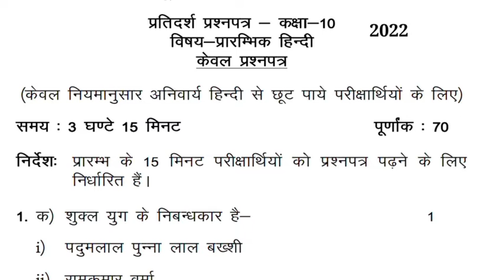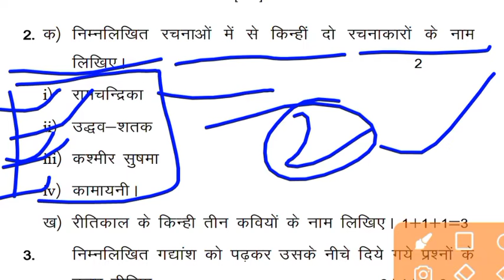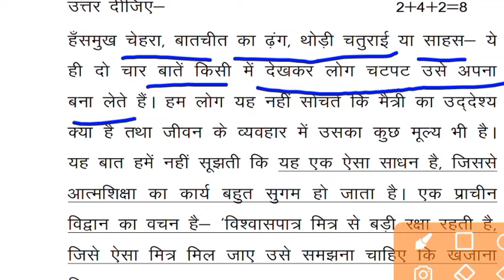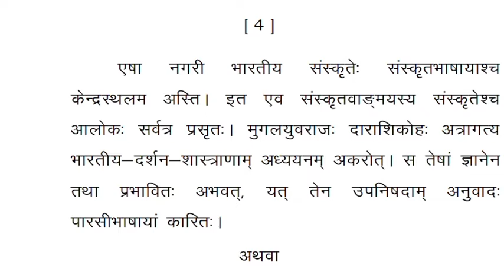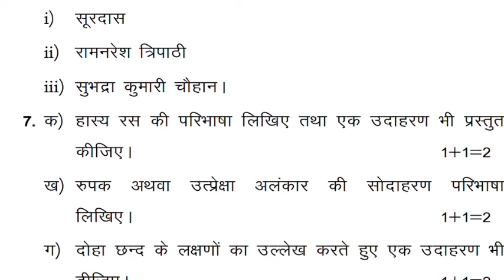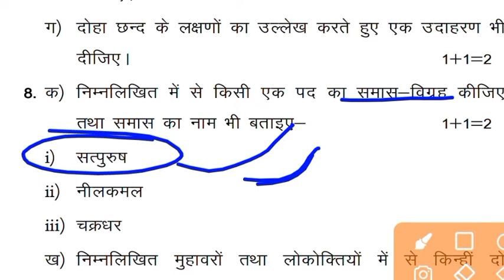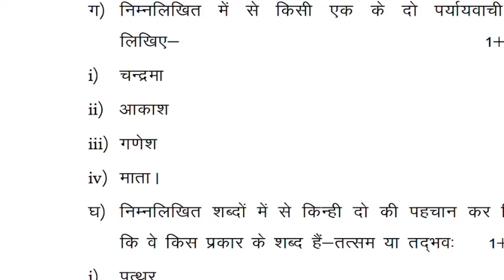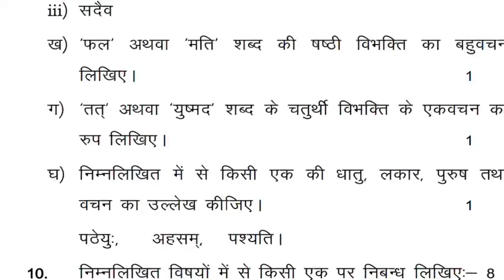Out Hindi Ka Paper 24 March 2022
hello Students..
is video me mai aapke liye Hindi ka model paper lekar aaya hun jismein sabhi important question hai , board exam 2022

Join to Instagram

Lyrics..

10th class board exam paper 2022 hindi answer
10th class board exam paper 2022
10th class board exam paper 2022 hindi
10th class board exam paper 2022 hindi important question
10th class board exam hindi paper 2022
2022 10th class board exam question paper hindi

high school hindi model paper
high school mukhya pariksha varsh 2022 hindi ka paper
2022 10th class board exam question paper hindi
high school hindi ka paper 2022